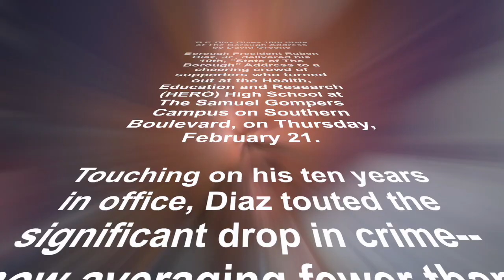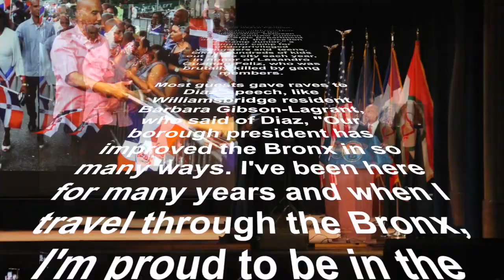Iggy Ice Publicity - Bronx President Rubin Diaz by David Greene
The Iggy Ice Show
Variety: with David Greene
Topic: Rubin Diaz

System 14
MOG TOG VOG,, E.G., Inc.